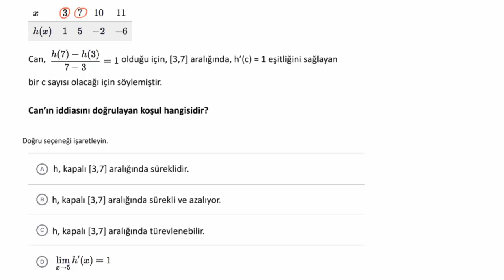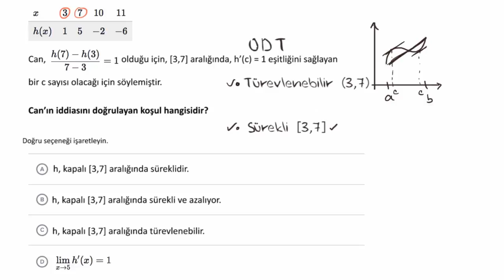ODT (Ortalama Değer Teoremi) Koşulları: Tablo (Matematik) (Kalkülüs)